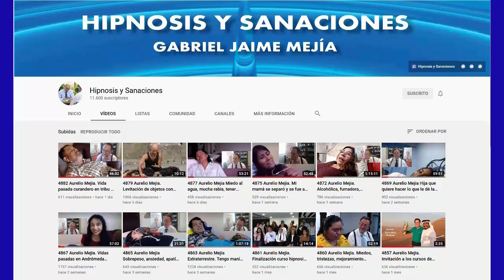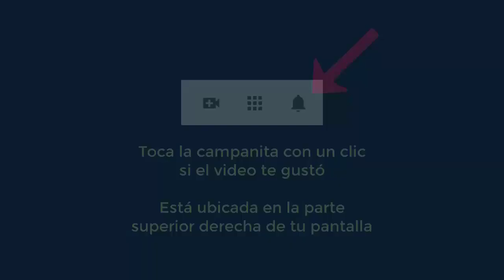5171 Aurelio Mejia hipnosis. Me siento atrapada, divorciada, murió pareja, miedos, inseguridades, do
Hipnosis introspectiva por Aurelio Mejía a distancia, en línea por internet. Me siento atrapada, divorciada, murió pareja, miedos, inseguridades, dolor en el corazón. Austin, Texas, EE.UU. 2 mayo 2022.